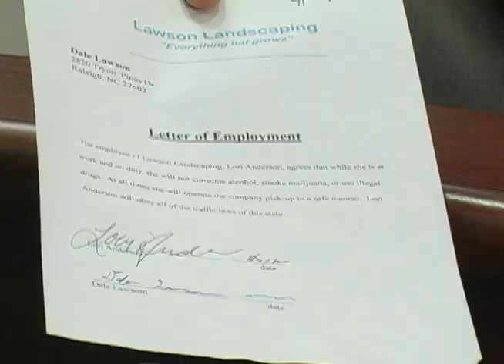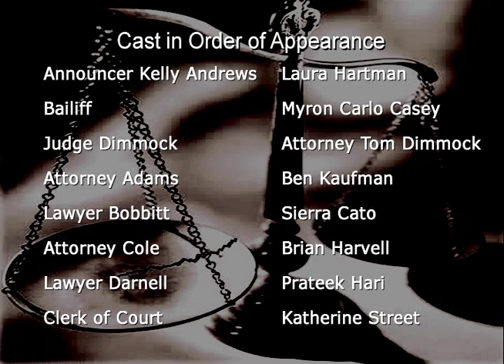Ron Campbell's "The Case of the Devastating Drunk" (ARE Ag Business Law) @ NC State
NC State Distance Education Students appear as participants in a Mock Court session. At issue is whether or not either of the defendants in this case are found to responsible for the accident. If so, the plaintiff will be awarded monitary compensation. This Court proceeding is based on a real life case.